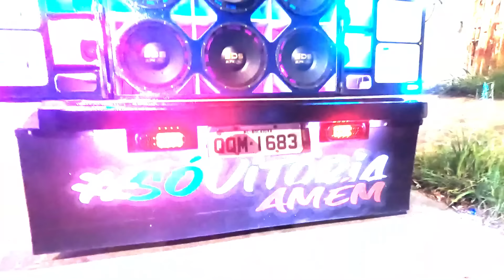MEI DE RUA NA CARRETINHA / EXPLODIU OS SDS!!! ☢JuNiOr SoM♛®